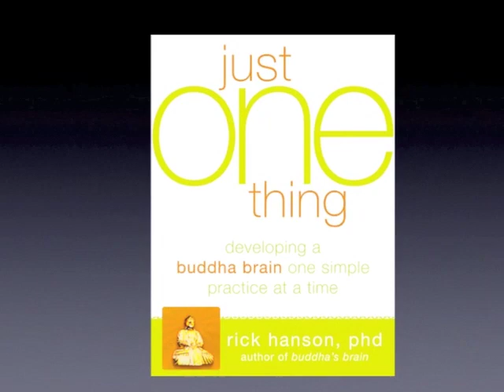Be Mindful - Just One Thing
How to control your attention through the practice of mindful awareness.

This one minute video is on how to _________________.